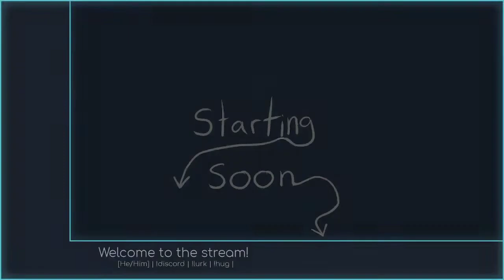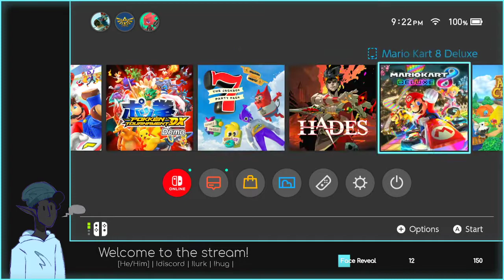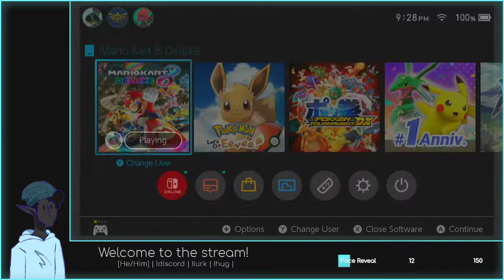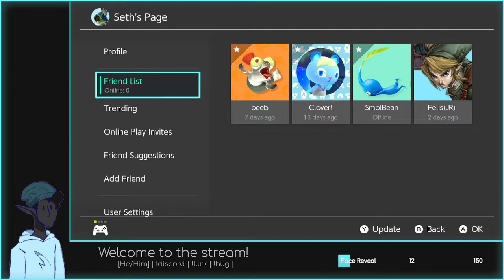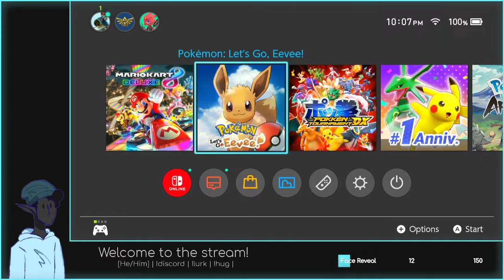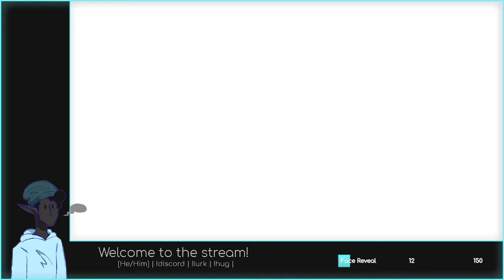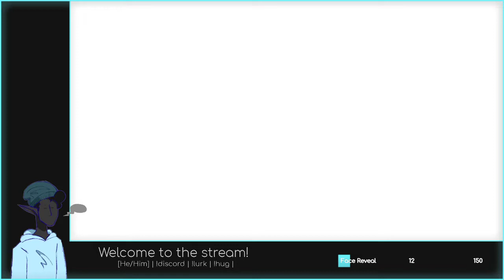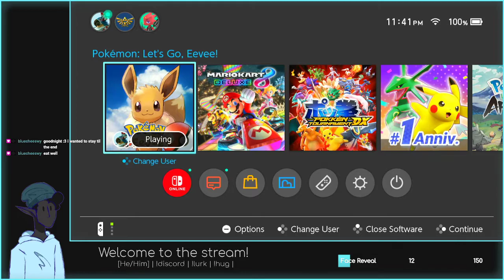TAKING ON GIOVANI!!! ...the first time. | LGE | 5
This was streamed: 11/12/2022